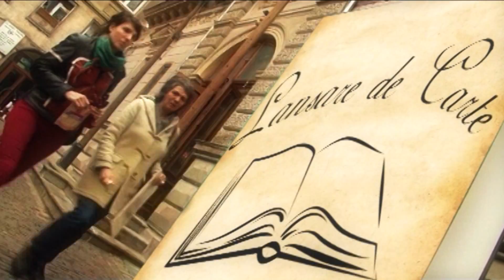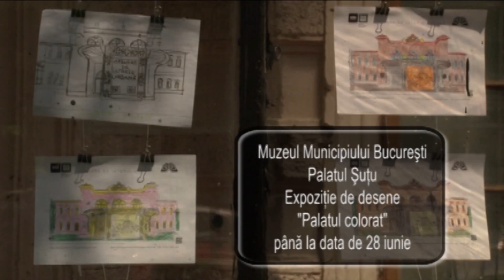COOLtura pentru weekend - 11.06.2015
O productie Wide Open Media & HD Vision